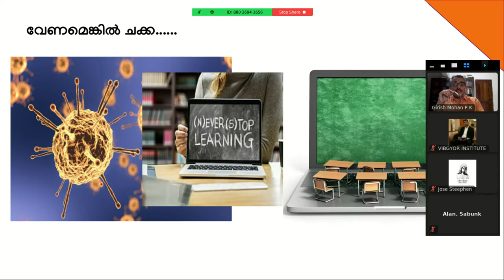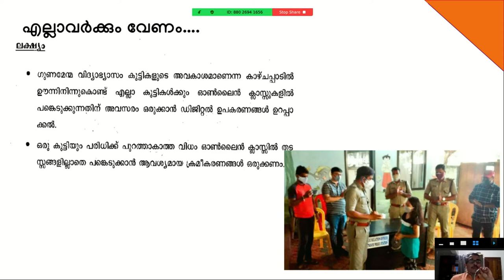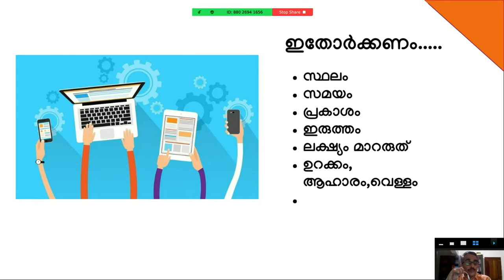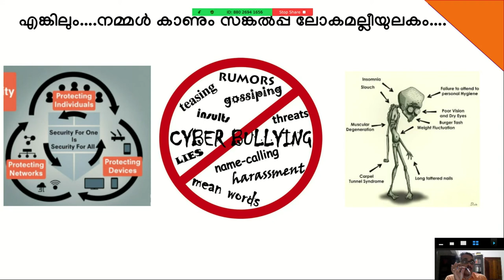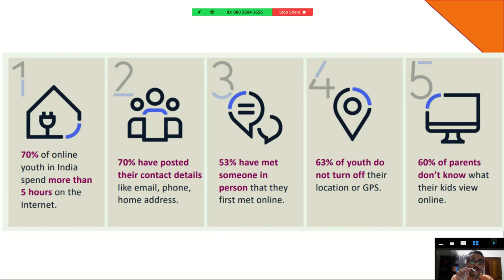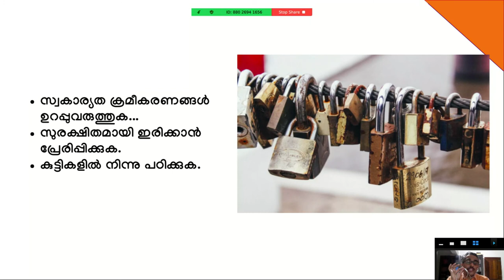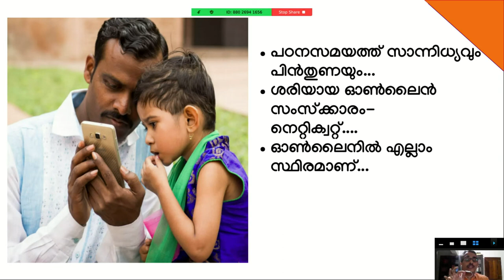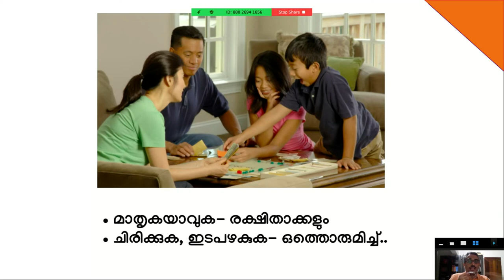Learning through Mobiles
In this time of Covid Pandemic, how one can involve in teaching- learning experiences without  any hindrances or  issues...